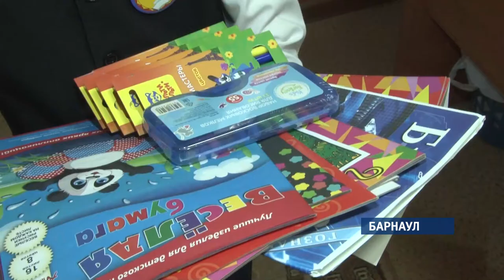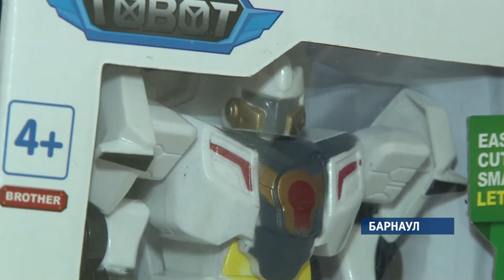«Коробка храбрости» — акция помощи онкобольным детям.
Один из детей, победивших онкологию, принял участие в съемках. Он поддерживает больных ребятишек и приносит то, что однажды помогло ему в борьбе со страшной болезнью.